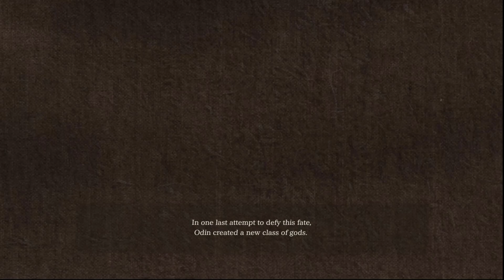is it really a DMC - like game. Valkyrie Elysium demo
trying out Valkyrie Elysium demo